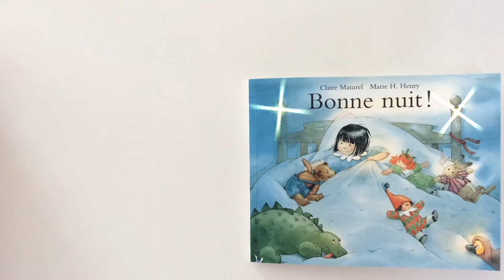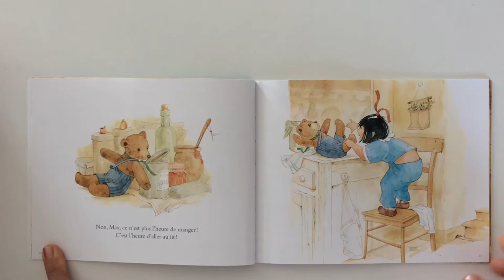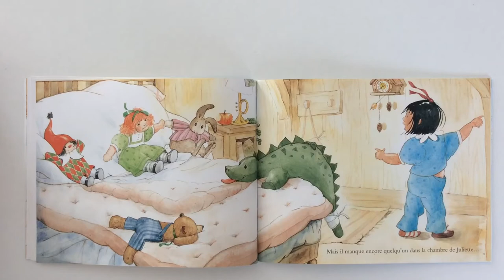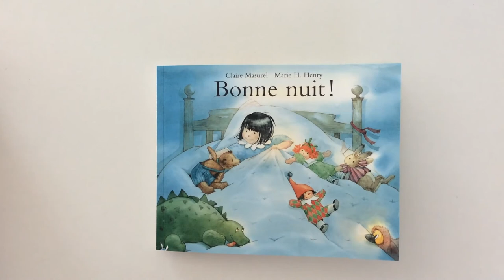Lecture : Bonne nuit ! de Claire Masurel et Marie H. Henry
Livre publié aux éditions Pastel- l'école des loisirs.
C'est l'heure d'aller au lit pour Juliette, mais elle doit réunir tous ses amis ...